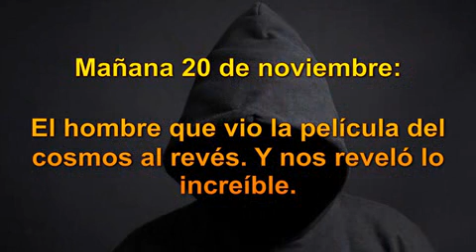Capablanca, artista de alfiles, torres y caballos, maestro del ajedréz